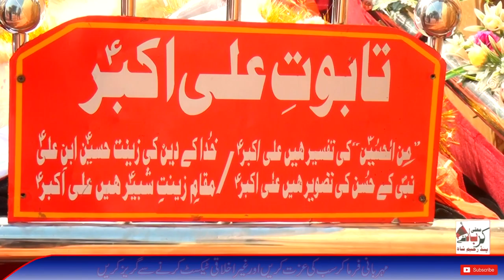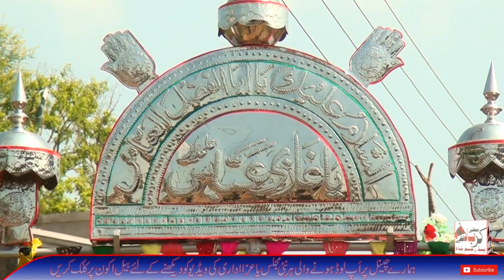10 Muharam Bramdgi 2020 Jaloos Miani Tehsil Bhera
Title:10 Muharam Bramdgi 2020 Zari o Alam Pak Miani Tehsil Bhera
We save Lectures, We Spread Lectures,
Regards: Tayyab Movie
Karbla e Muallah Pind Raheem Shah Channel.\